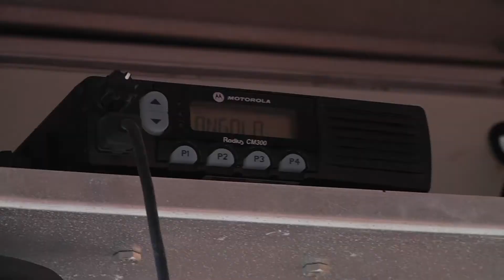Warden Burl Cain lauds his maximum-security prison Angola